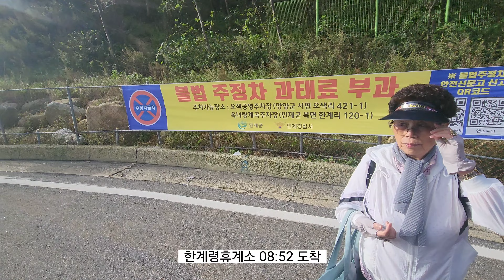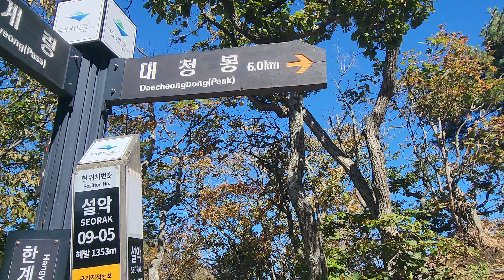설악산 단풍 시작(10월 2일)/언제가도 좋은 설악산 한계령 오색코스/대중교통